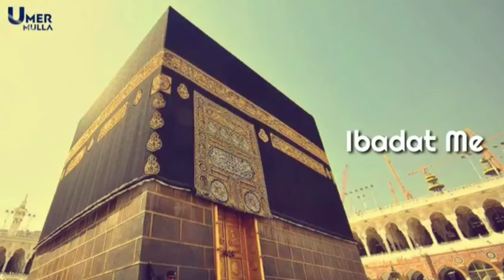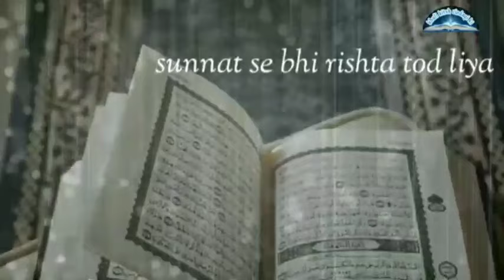"ROZI ME BARKAT K AAMAL _06-08-2021_Sakina Masjid Sarkhez_ Maulana Mustakim Sa.Mahi Palanpuri D.B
New Bayan